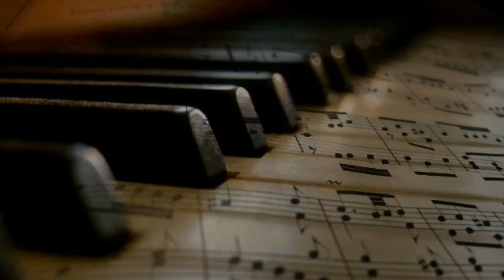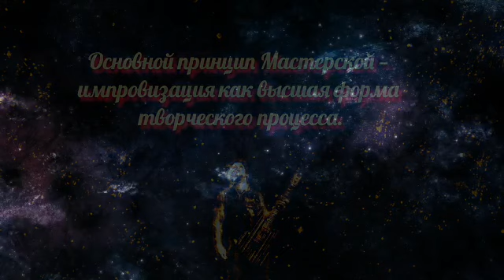Jazz Club«ViktorJazz» №581 Space Fusion Rock classical improvisation music by Viktor Anokhin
ИНСТРУМЕНТАЛЬНАЯ МУЗЫКА Джаз-клуб «ViktorJazz» импровизация №581 Drama Rock + Classical improvisation = Space Fusion Jazz церковный орган эпохи великого импровизатора Баха + флейта + фагот + тромбон = классика импровизация
«Полёт души в импровизациях!!!» Деятель искусств музыкант, композитор Виктор Михайлович Анохин. Музыкальные иллюстрации, зарисовки импровизации авторской музыки в разных стилях и направлениях. Основной принцип Мастерской — импровизация как высшая форма творческого процесса. Приглашаю всех, кто интересуется творчеством автора отправиться в виртуальное музыкальное путешествие в Джаз-клуб «ViktorJazz» на официальном авторском канале. Хочу ознакомить вас с джазовым направлением в музыке. Это прежде всего свободная импровизация и творческий полет в сложной джазовой гармонии и ритмах. Только в одном джазе существует огромное количество джазовых направлений и стилей. Постараюсь вас постепенно ознакомить со всеми направлениями джаза.
Продолжаем знакомиться с историей и развитием джазовой музыки. От классики до современности. Space Fusion Jazz - новое направление в развитии джазовой музыки. Сейчас более сотни импровизаций написано в студии в этом авторском стили. Постепенно опубликую на официальном творческом канале youtube. В настоящий момент Space Fusion Jazz остается пока малоизвестным, но удивительно интересным направлением в развитии музыки, в котором каждый музыкант может полностью раскрыться и найти свой творческий путь.
Что нам известно о вселенной? На сегодня, для человечества многое остается тайной. Библия Синодальный перевод Псалом 18:2
"Небеса проповедуют славу Божию, и о делах рук Его вещает твердь."
Откровение Иоанна 4:11 "Достоин Ты, Господи, принять славу и честь и силу: ибо Ты сотворил все, и все по Твоей воле существует и сотворено" Библия — это книга на каждый день. Читать Библию полезно и для обучения, и для исправления и для наставления в праведности (2Тимофею 3:16). Читая Писание и следуя наставлению, мы совершенствуем свою жизнь. Еще лучше изучать Библию — углубляясь в текс, размышляя используя толковые словари.
Приглашаю всех в Творческую мастерскую автора. Приятного отдыха и путешествия в мир музыки и красоты!!!